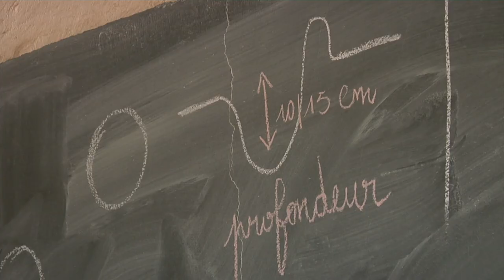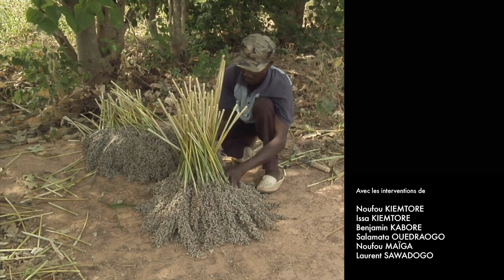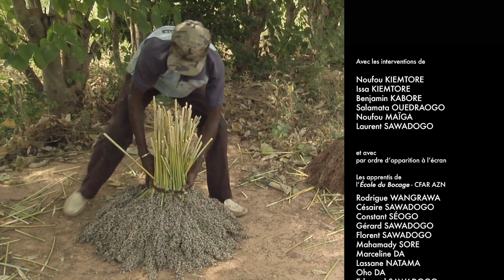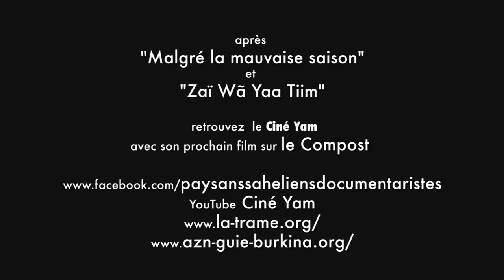Zaï Wa Yaa Tiim - V.Mooré - Le Zaï est une solution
"Zaï Wa Yaa Tiim" fait suite à "Malgré la mauvaise saison".
Ce documentaire consacré à la technique du Zaï est le deuxième film du Ciné Yam de la collection de cinq épisodes sur le Zaï et le Compost. Cette série qui a pour objectif la transmission de pratiques d'agroécologie sahélienne développées à l'AZN au Burkina Faso est libre de droit.
Ici en version Mooré , vous pouvez le trouver aussi en Français-Mooré avec sous-titres en Français et bientôt en Anglais.